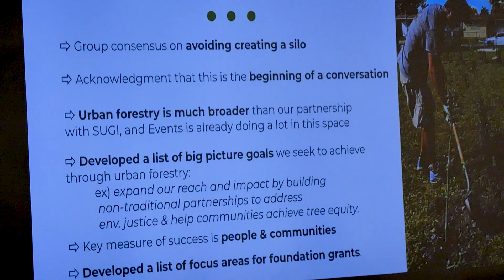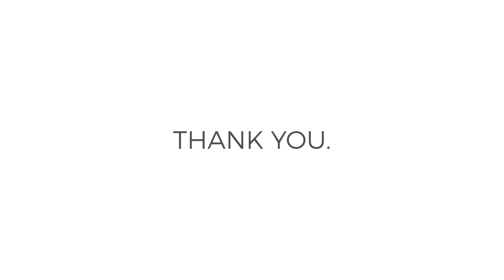Planting 23 MILLION Trees: The 2021 Story | One Tree Planted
2021 was the biggest year yet at One Tree Planted. 23 million trees were planted thanks to your support!

2021 was a weird year. The world is a different place now, but despite all the hardship and challenges, your perseverance has not been shaken. Because through it all…You have planted
23. Million. Trees.

That's more than double what you accomplished in 2020, and with 25 million already committed to 2022. You've restored over 37,000 hectares, across 139 projects in 45 countries! Your efforts are creating jobs, restoring habitats, protecting biodiversity and capturing millions of tonnes of CO2.

At One Tree Planted, we have been busy expanding our operations, struck partnerships with some incredible brands and organizations, and our network of planting projects across the globe continues to grow. We're also working on planting trees in urban areas, building a network of nursery partnerships in the US, and expanding our monitoring technology program for planting partners.

Most inspiring of all, your participation in your local communities has continued to be outstanding. This year, over 10,000 of you came out to more than 300 of our tree planting events across 42 countries and 153 cities.

We can't wait to see what the new year will bring for reforestation and ecological restoration. And as always, we aim to make sure every tree is planted responsibly and with great care.

So from all of us at One Tree Planted, thank you. Thank you to our planting partners, our donors, our volunteers, students and teachers, and all the organizations we work with. You make this progress possible - and you are the reason that we do what we do. So here's to our forests, our nature, and our planet.

MB01IZILAMD0SFW